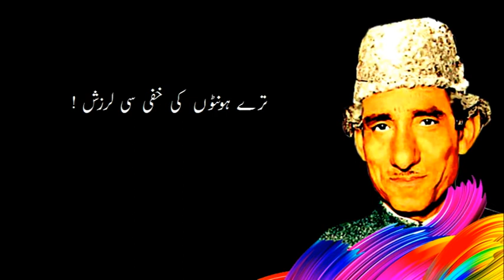TU NE KUCH BHI NA KAHA HO JAISEY BY SUFI GHULAM MUSTAFA TABASSUM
GHAZAL : TU NE KUCH BHI NA KAHA HO JAISEY
POET : SUFI GHULAM MUSTAFA TABASSUM
VOICE : AAYESHA ASLAM MALIK
BACKGROUND SCORE SELECTION : BB
DIRECTOR : ALLI AARYAN KIANI
A JOINT VENTURE OF VOICE OF WRITERS ISLAMABAD
AND PEARL PRODUCTION RAWALPINDI